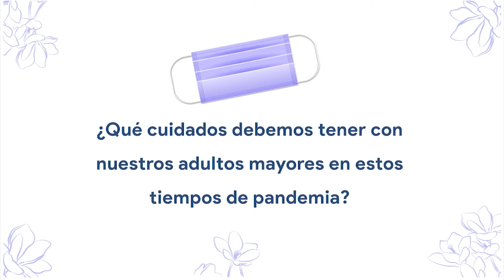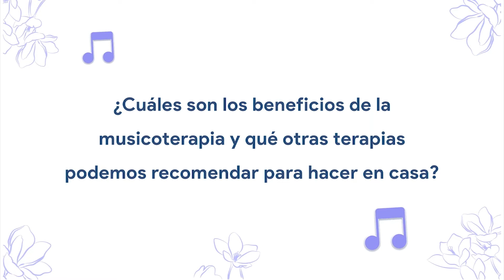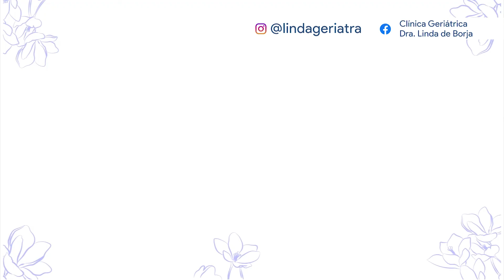Cuido, prevención y seguimiento de nuestros adultos mayores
Conoce con la Dra. Linda Borja/Médico Geriatra de los cuidados más importantes que debes tener con nuestros adultos mayores en tiempos de pandemia.

¿Cómo sería una rutina saludable en los adultos mayores?
¿Cuáles son los beneficios de la musicoterapia en los adultos mayores y que otras terapias puede recomendar?
¿Cuáles son las enfermedades más comunes en los adultos mayores y cómo podemos prevenirlas?
¿En qué momento se recomienda buscar apoyo de un geriatra?